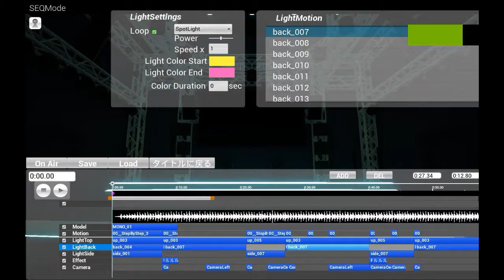SHOWMAKER(Early_05312018) TEST